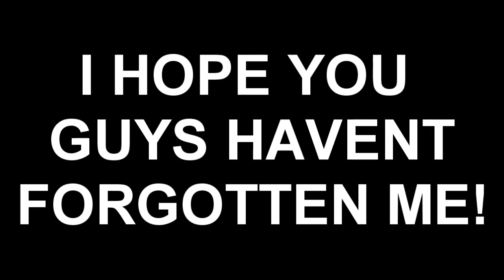IM BACK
IM FREAKING BACK GUYS!!

VIDEOS COMMING SOON!